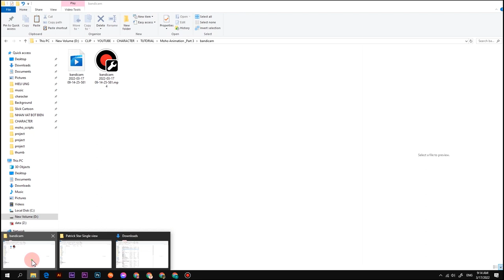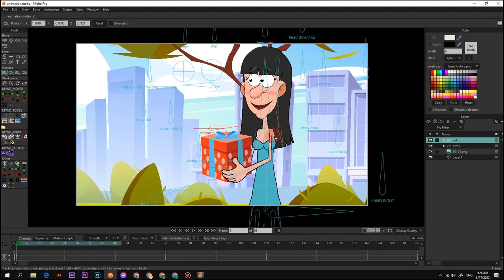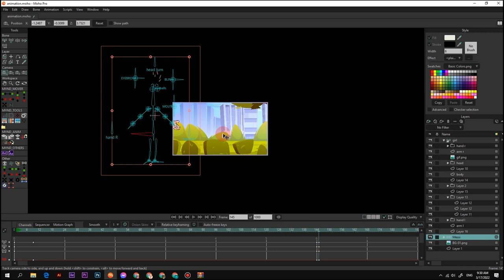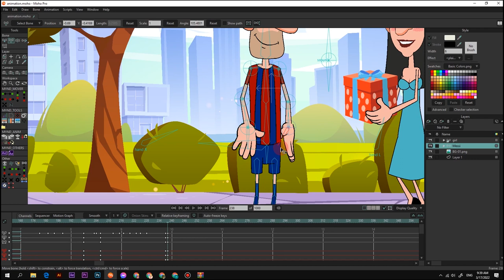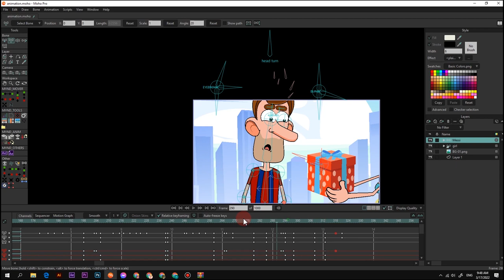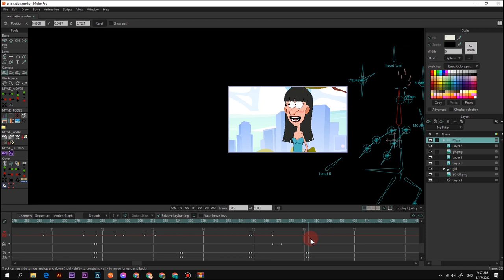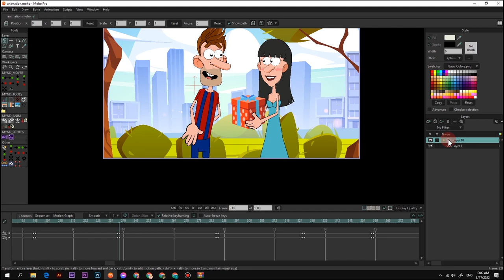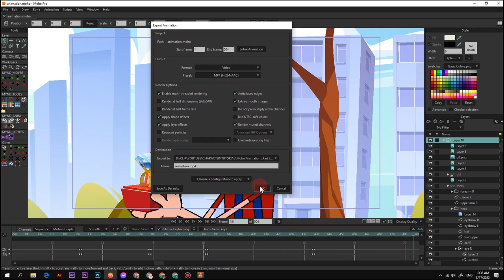Moho Animation | Part 3| Rigged Animation